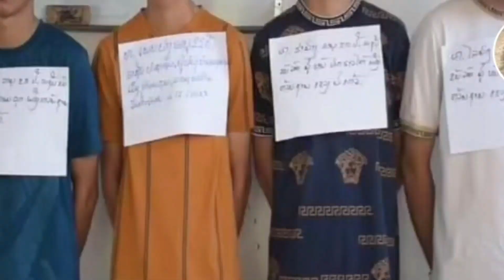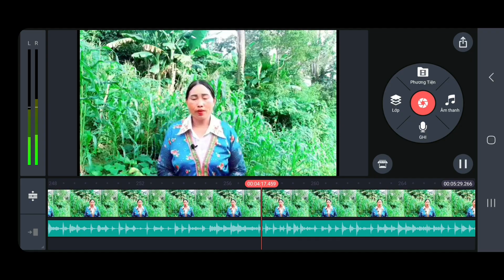Xov ua luam txhaum cai ntau kawg 10/7/2023